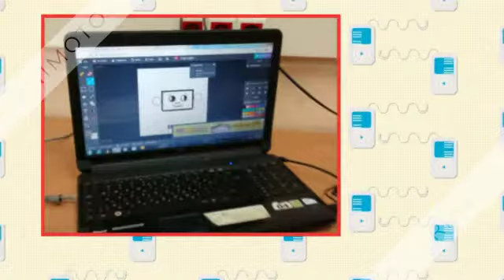Code monkey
eTwinning